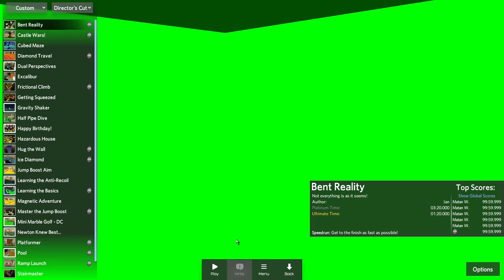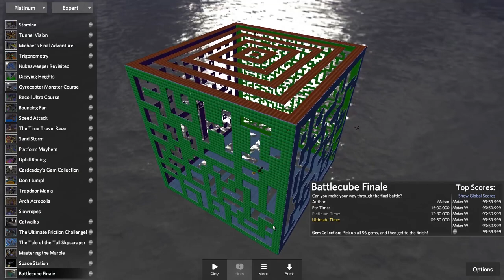The Summer Marble Blast Challenge?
It's June! Hopefully that will mean more uploads.
Levels played in order
Hypercube
Emergency Stopping Only
Musing
Bent Reality
Battlecube Finale

Music Used (obtained from The Mod Archive):
? - Eagles (Need For Madness Stage 9)
Radical Aces - Return of BHC
Neotron - Ektoplasm'o'matic (Need For Madness Revised and Recharged Remix)
Need For Madness - Stage Select
? - Dave Goes Dancing
Grubi - Jamming
Marshal Law - Red Dream (Need For Madness 2 Remix)
Cloo - Bishop
Radical Aces Evolution - Ace Selection
Merlin - Experiment49 (Vehicular Epic Remix)
Madbit - Let it beat!

(Music was slightly pitched)